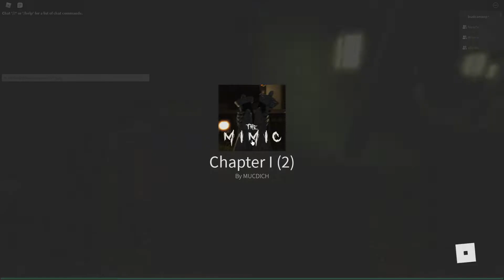The Mimic [UPDATE]